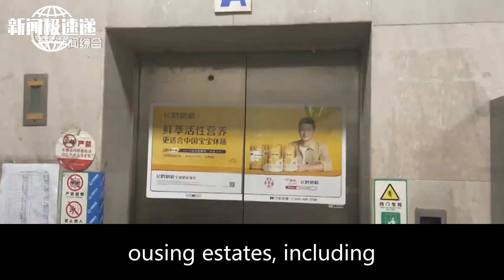上海老旧小区换梯难题：低额维修基金、缴费纠纷和补贴政策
由于老旧商品房小区维修基金初始金额低，随着货币贬值和维修使用，余额难以支撑换梯工程。 dificulties arise from the low initial amount of the maintenance fund in old housing estates, coupled with currency depreciation and maintenance use, making it difficult to cover the cost of replacing elevators. Moreover, some homeowners have zero balance in their maintenance fund accounts, adding to the complexity of the issue. The article highlights the challenges faced by residents in Shanghai's old housing estates, including low maintenance funds, insufficient subsidies, and unclear responsibilities. It also mentions the importance of establishing a clear regulatory framework for maintenance and repair work.

        这个新闻报道了上海老旧小区换梯的难题，指出低额维修基金、缴费纠纷和补贴政策等问题。但是，这个问题的解决需要更多的具体措施和政策支持。如政府出台相关政策，完善物业管理机制等。因此，我对这个新闻的重要性打7分。